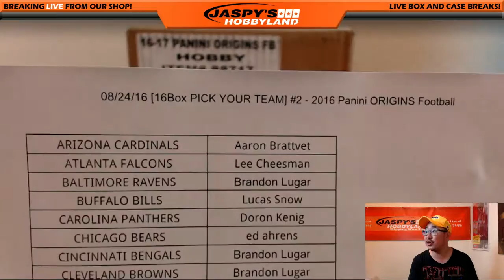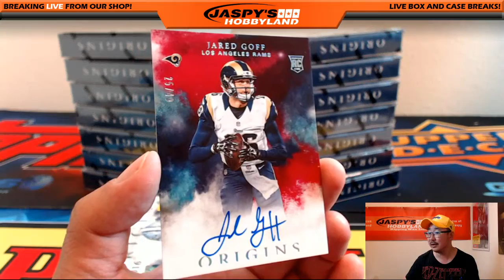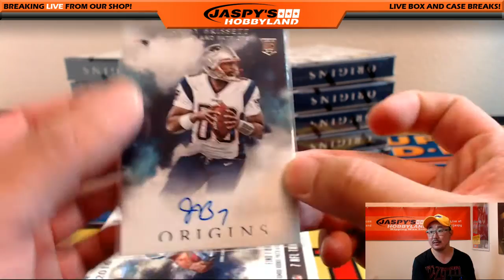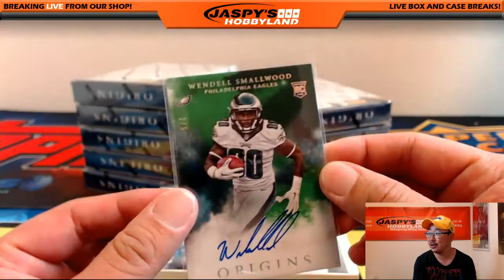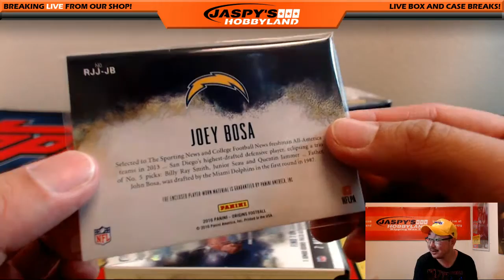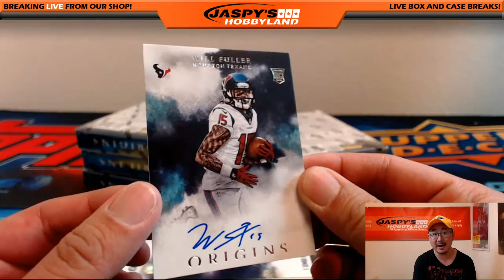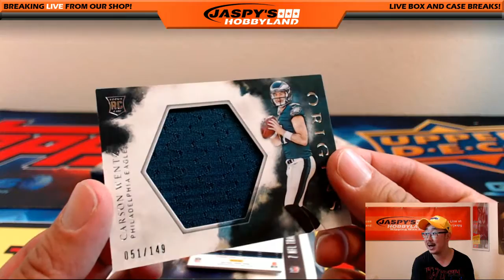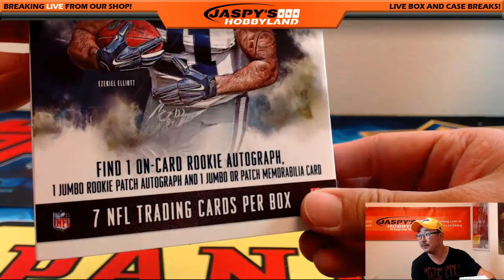08/24/16 [16Box PICK YOUR TEAM] #2 - 2016 Panini ORIGINS Football